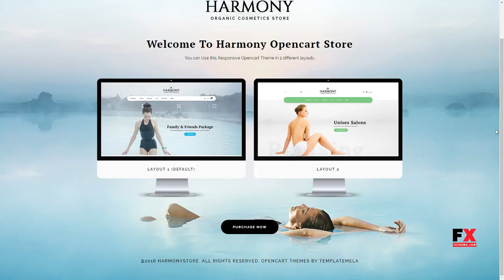Harmony - Multipurpose OpenCart Theme Faron Tylor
ThemeForest Files Included Layered PSD, CSS Files, JS Files, PSD

 Columns 2

 Layout Responsive

 Tags cosmetic, fashion, fitness, gym, health, jewellery, karma, multipurpose, opencart theme, sport, yoga